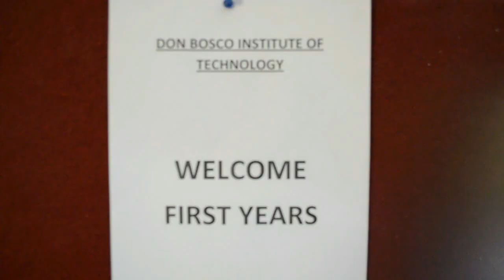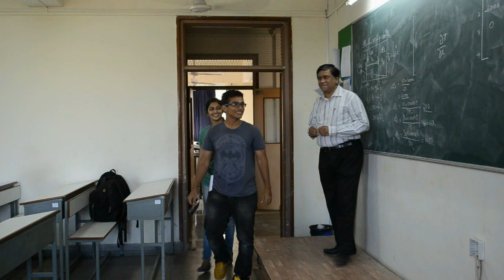BEing Mech (BE Mech) {Vortex Short Film Competition}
Short Film Competition of Vortex 2014
Chamdi Productions